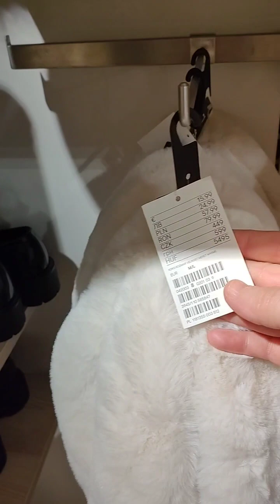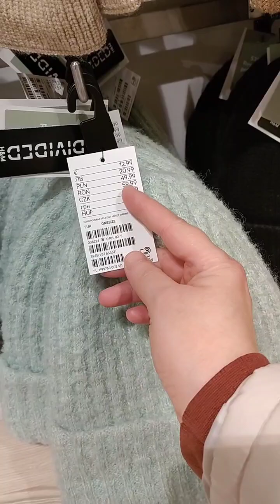La cumpărături prin Mall după blănoase de iarnă dar momentan nu am găsit ceva care să îmi placă